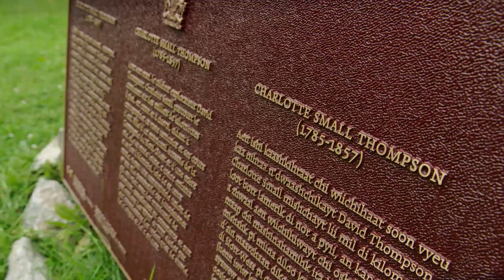Honouring Métis Women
What does it mean to be a Métis woman – in the past and today? Honoring Métis Women examines the important role of Métis women in everyday life and the role they had in preserving Métis culture.